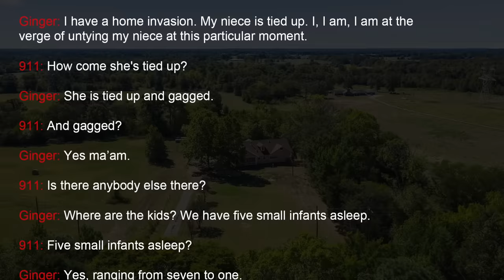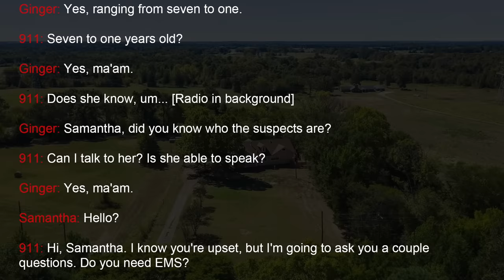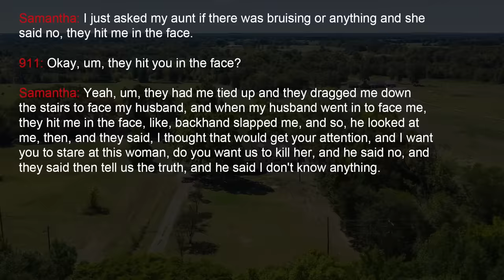Samantha Wohlford : From YouTube to Murder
Samantha Wohlford though she had a perfect plan to get rid of her husband, but it turned out, like most other criminals, her plan was terrible and everyone was caught in less than 24 hours.

You can listen to our Podcast by searching "this is MONSTERS":
Apple Podcasts
Google Podcasts
Amazon Podcasts
Stitcher
iHeartRadio
Castbox
Pocket Casts
Player FM
TuneIn
Radio Public